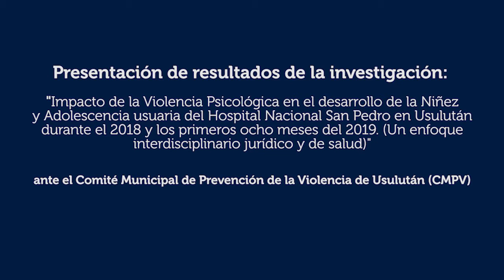Presentación de resultados de investigación al Comité Municipal de Prevención de Violencia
El pasado jueves se presentaron los resultados de la investigación "Impacto de la violencia psicológica en el desarrollo de la niñez y adolescencia usuaria del Hospital Nacional San Pedro en Usulután, durante el 2018 y los primeros ocho meses del 2019. (Un enfoque interdisciplinario jurídico y de salud)", ante el Comité Municipal de Prevención de Violencia (CMPV) del departamento de Usulután.